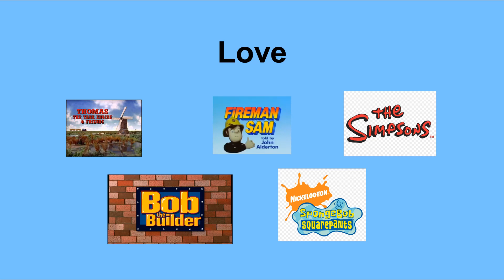My Love, Like, OK, Meh, Hate and despise TV show list (Outdated for 22 shows)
Love:
Thomas & Friends (S1-7)
Fireman Sam (S1-4)
The Simpsons
Bob the Builder (S1-9)
SpongeBob SquarePants (S1-5)

Pingu (S1-4)
Tugs
Noddy's Toyland Adventures
Teenage Mutant Ninga Turtles
Scooby Doo
Spot
Johnson and Friends
The Fairly Odd Parents

OK:
Postman Pat (S1-2; Note: I now like the show)
Brum (Original series; Note: I now like the show)
Budgie the Little Helicopter (Note: I now like the show)
The Wiggles (Note: I now like The classic only)
The Hooley Dooleys (Note: I now like the show)
Thomas & Friends (S17-21)
Percy The Parkkeeper (Note: I now like the show)
Magic Mountain (Note: I now like the show)
Kipper (Note: I now like the show)
Rubbadubbers (Note: I now like the show)
Sesame Street (Note: I now like the show)
Blues Clues
Bananas in Pyjamas (Note: I now like the show)
Play School (Note: I now like the show)

Meh (Disowned):
Bob the Builder: Project Build It (Note: I now like the spin off)
Bob the Builder: Ready Steady Build (Note: I'm now neutral the spin off once again)
Fireman Sam (S5; Note: I now like the season)
Pingu (S5-6; Note: I now like the seasons)

Hate:
Mike the Knight
Tree Fu Tom
Paw Patrol (Note: I now don't care for the show)
Peppa Pig
Barney (Note: I now like the classic only)
Caillou
Thomas & Friends (S8-16 & BWBA; Note: I'm now neutral to S8-12 and S22-24)
Fireman Sam (S6 onwards)
Bob the Builder (2015 reboot)
Angelina Ballerina (Note: I'm now neutral to the classic series only)
Hi-5 (Note: I now like the classic only)
Make Way For Noddy (Note: I now don't care for the show)

Despise:
Chuggington
Tractor Tom

Note: This video is now outdated for 22 shows because, I now like Postman Pat, Magic Mountain, Bananas In Pyjamas, Brum, Kipper, Budgie The Little Helicopter, Play School, The Hooley Dooleys, Rubbadubbers, Percy the Park Keeper, The classic Wiggles, Classic Hi-5 (Note: I'm now neutral to the modern), season 5 of Fireman Sam, Classic Barney, Bob the Builder: Project Build It, Sesame Street and seasons 5-6 of Pingu, I'm now neutral over Angelina Ballerina, Bob the Builder: Ready, Steady, Build! and seasons 8-12 and seasons 22-24 of Thomas & Friends and I now don't care for Paw Patrol and Make Way For Noddy.